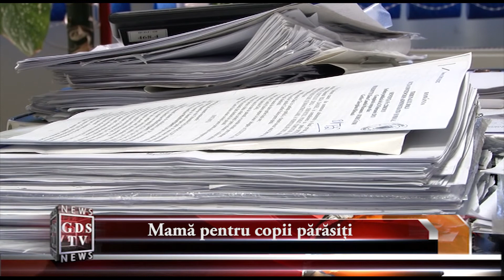asistentmaternalfoartebun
Mamă pentru copii părăsiţi